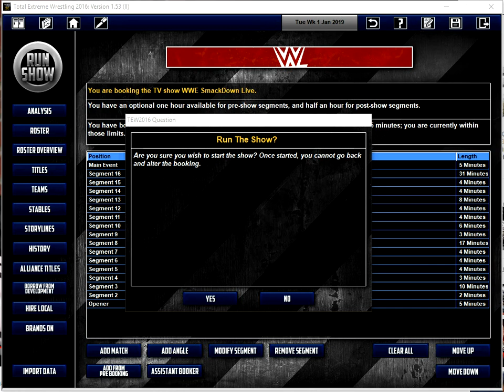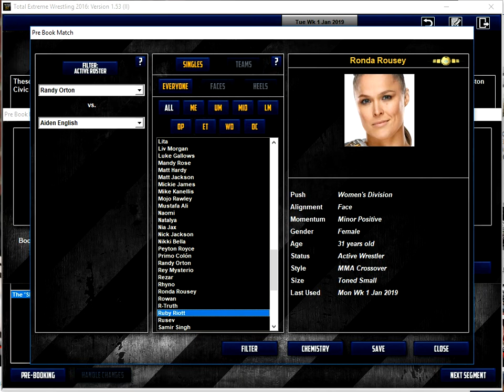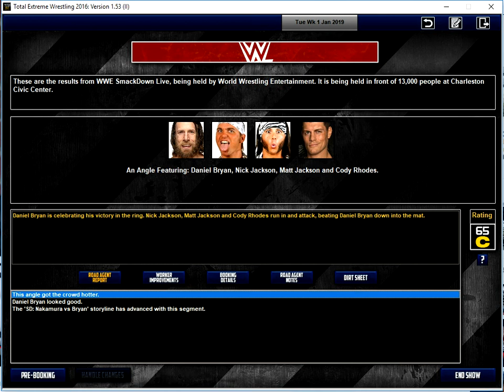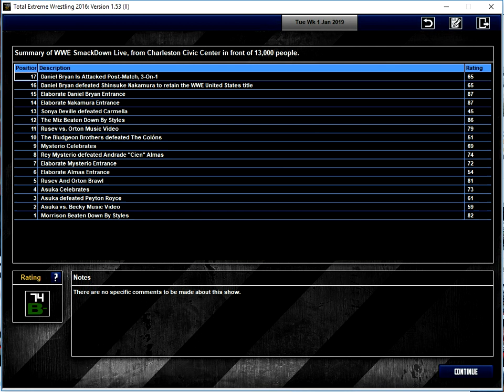TEW 2016 WWE Ep. 21 SD Live